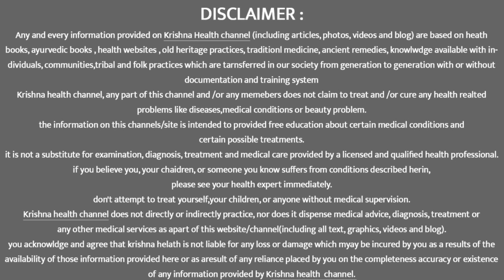फ़क्त 2 मिनट में गंदे पीले दांतो को मोती जैसे चमका देगा ये आसान घरेलू नुस्खा /Teeth Whitening Remedy